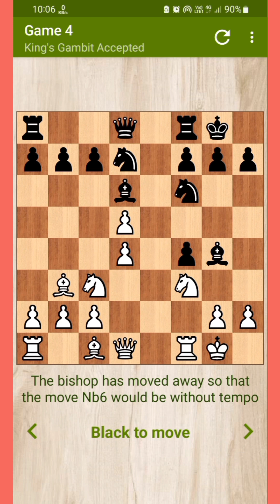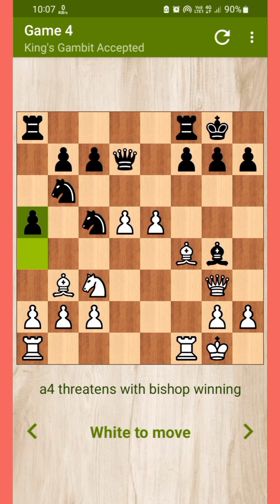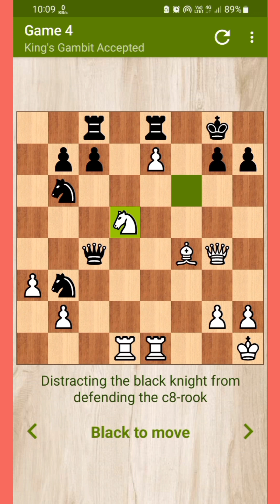King's Gambit Accepted - 😃Game 4 // chess game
kings gambit accepted